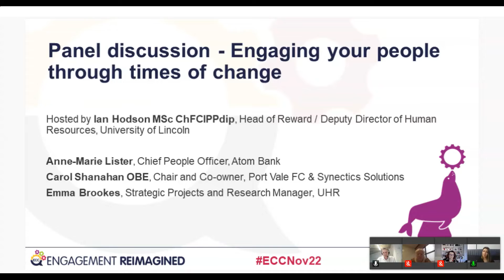Panel Discussion - Engaging your people through times of change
Our first Panel Discussion at a virtual ECC conference and it proved a highlight of the day. Adeptly chaired by the University of Lincoln's Ian Hodson, with thoughtful and positive input from Anne-Marie Lister (Atom Bank), Carol Shanahan (Synetics Solutions and Port Vale FC), and Emma Brookes (UHR).
Well worth watching and re-watching.